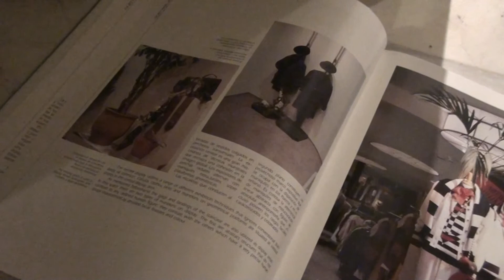PERFECTION-JOHN BAKALIS-2012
HARPSI GUITAR POP